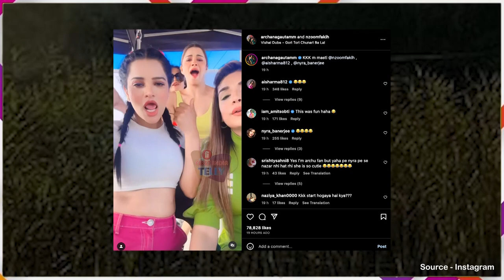KKK 13 में Contestants की धमाल मस्ती, Archana और Arjit का Kitchen वाला Romance !